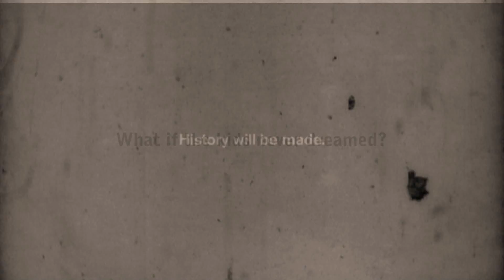History Will Be Made - NHL Stanley Cup Playoffs 2010 Commercial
What if the kids never dreamed? History will be made in the 2010 Stanley Cup Playoffs.